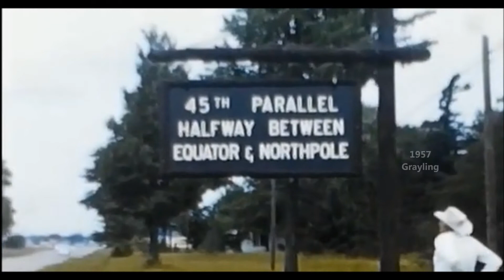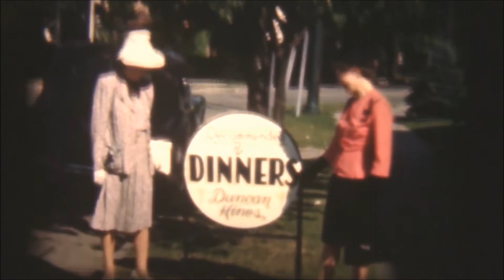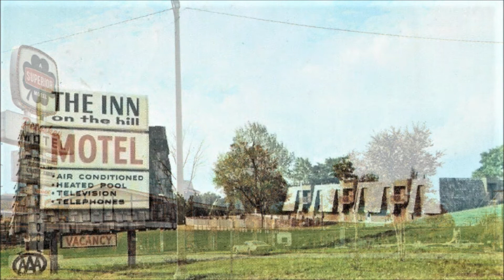Up North Motels 1950s and 1960s